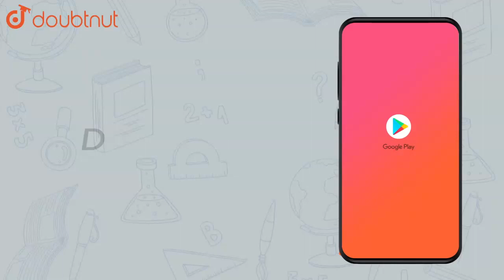Replace the blank with an interger to make it a true statement.br `(-3)xx | Class 7 Maths | Doubtnut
Replace the blank with an interger to make it a true statement.br `(-3)xx _ _ _ = 27`

Online Class में Admission लेने के लिए यहाँ click करें :
👉Class 7 | English Medium | Tuition Classes :

👉 Have Any Query? Ask Us.